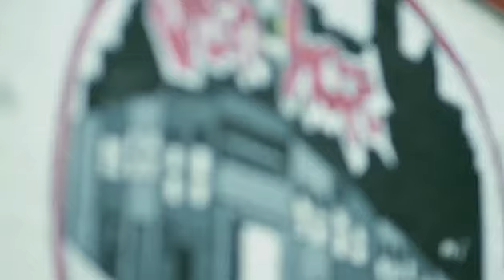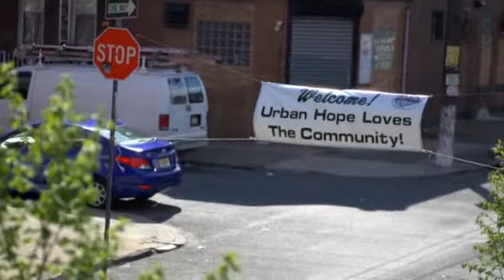The Ministry of The Urban Hope Training Center